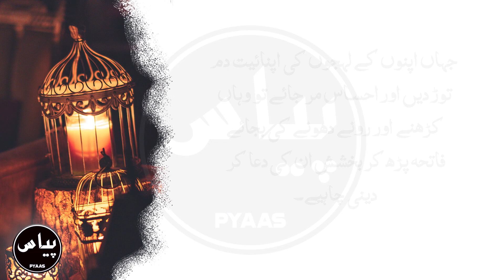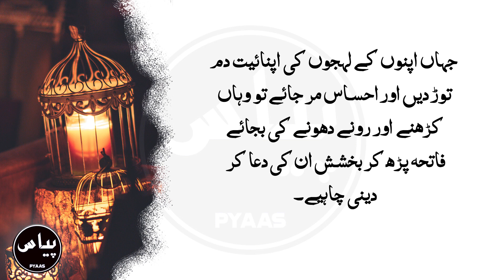Zindagi main Har cheez milay g Bs yeah 2 Kaam kar Lain | Heart Touching Quotes | Marvellous Quotes